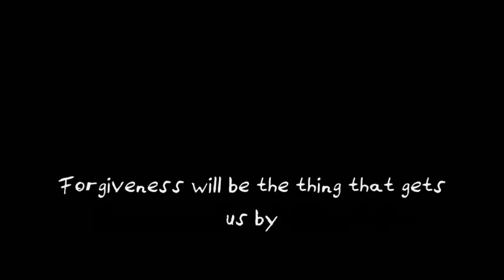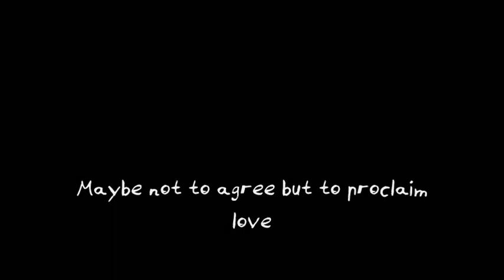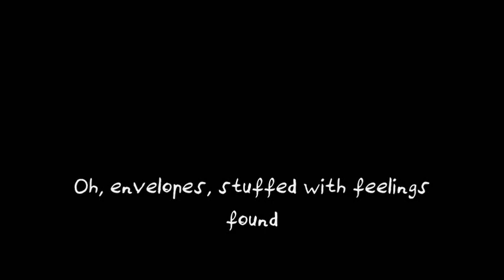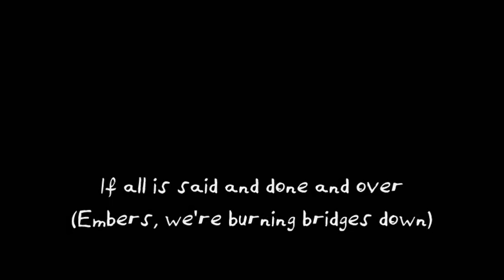Mae - Embers and Envelopes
performed by Mae from their album Destination: Beautiful.

An animation sequence will follow.